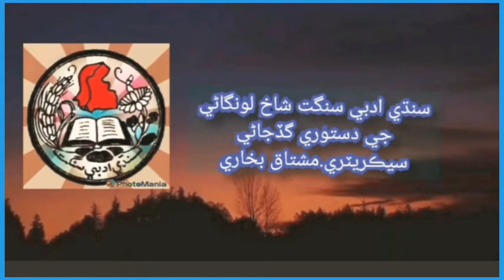sas longani episod_04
سنڌي ادبي سنگت شآخ لونگاڻي جي دستوري گڏجاڻي
هن گڏجاڻي ۾ شامل آھن
راڳي.عالمگير سولنگي .شاهين سنڌي ۽ مشتاق بخاري
سهڪار
مشتاق بخاري
سيڪريٽري
ساس لونگاڻي